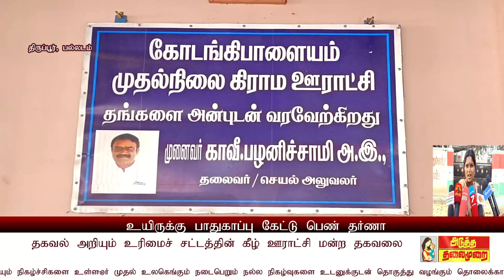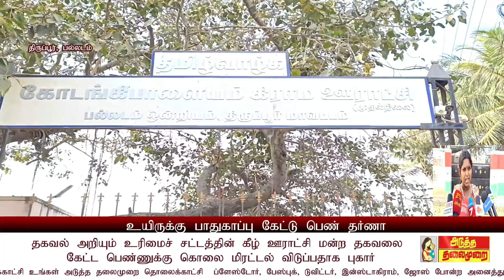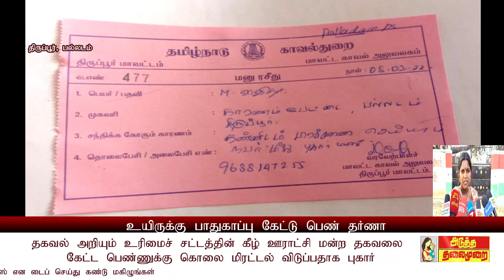news இளம்பெண் தர்ணா?காலி செய்து விட்டும் என் உரிமையையும் பறித்து?மிரட்டல் என பல்லடம் அருகே பரபரப்பு